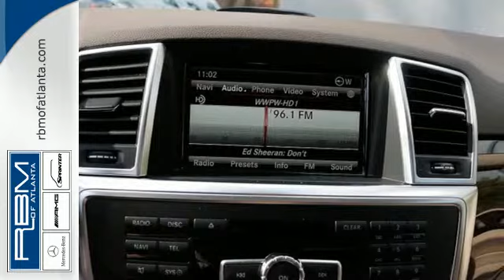2015 Mercedes-Benz M-Class Atlanta GA Marietta, GA K7644 - SOLD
Year: 2015
Make: Mercedes-Benz
Model: M-Class
Trim: ML350
Engine: 6 Cyl. 3.5 L
Transmission: Automatic
Color: Lunar Blue Metallic
Interior: Almond Beige/Mocha
Stock #: K7644
VIN: 4JGDA5JB8FA516102
Every element of the 2015 M-Class cabin is thoughtfully engineered and elegantly crafted to make you feel at home, and in control, on any road. The standard 19-inch alloy wheels further accent the already stark design of the M-Class. Bright white LED Daytime Running Lamps help increase the visibility of your vehicle to oncoming traffic by illuminating front lights whenever the car is switched on. On the inside, wood trim adorns the console, dash, steering wheel and doors. MB-Tex upholstery offers a rich appearance and supple leather-like feel, even in cold weather. Electrically heated front seats quickly take the chill out of even the coldest day. 60/40 split-folding rear seat backs with flip-forward seat cushions allow for a truly flat cargo floor. The Cockpit Management and Data (COMAND) system features a high-resolution color-LCD display. This is utilized to manage audio, video, and other hands free calling and navigation functions. The M-Class features a 302hp 3.5L V6 with up to 6,600lbs of towing power or a 329hp or 3.0L biturbo V6 with 7,200lbs. The 7-speed automatic has been made even smoother, more responsive and more efficient while paddle shifters allow you to manually upshift and downshift with just a flick of your fingers. Powerful 4-wheel disc brakes grant you the all of the stopping power that you need. Mercedes-Benz is concerned with keeping the family safe, and the quality of the safety options present on the M-Class is proof of that. A suite of standard air bags offers advanced protection. A drivera€TMs knee air bag supplements the dual-stage front air bags. Enjoy the strong, controlled stopping power of dual-circuit power-assisted 4-wheel disc brakes, backed by an Antilock Braking System.

Address:
7640 Roswell Rd